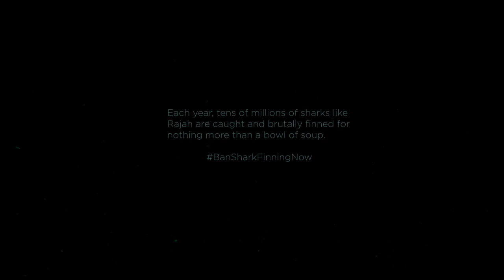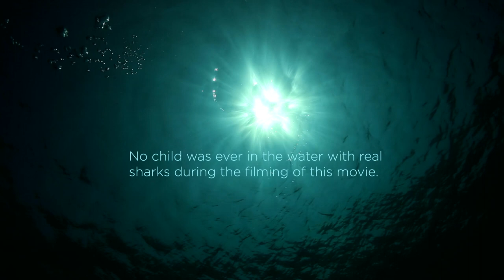Shark Whisperer, the Young Years | Action/Adventure | Full Movie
A young girl befriends the most dangerous predator in the sea and soon discovers who the real predator is in this Action/Adventure.

Stars: Ingrid Scott, Sean Nottage, Charlotta Scott
Directed by George Monteiro